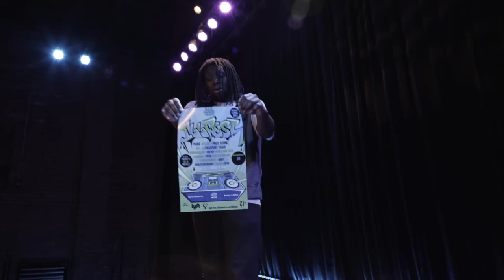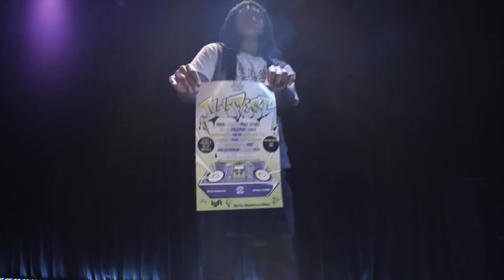Bekoe - Never (Promo Video)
iLLFEST Details & Ticket info

Official Song Drops In July!